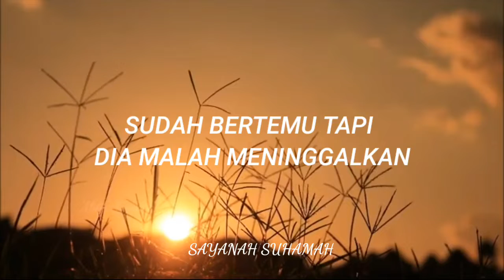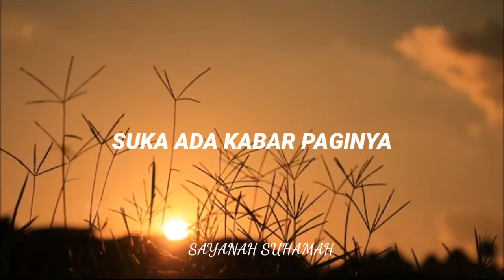Jodoh pasti bertemu - Ust Evie Effendi | Kajian | Ceramah sunda